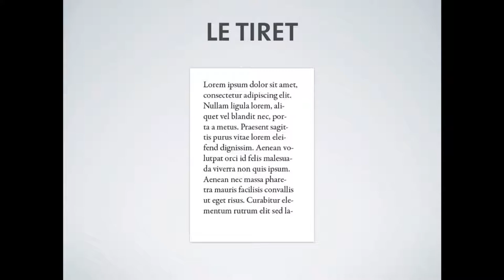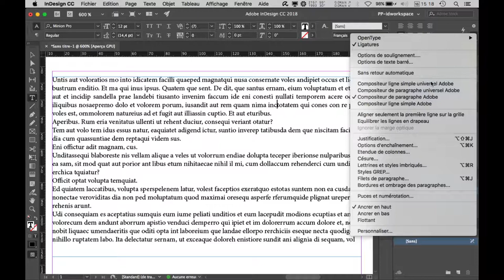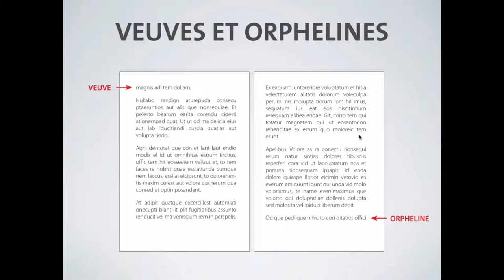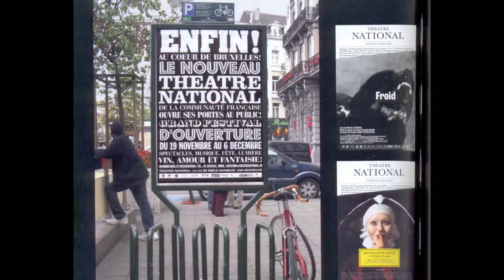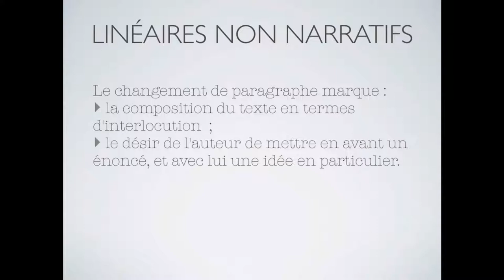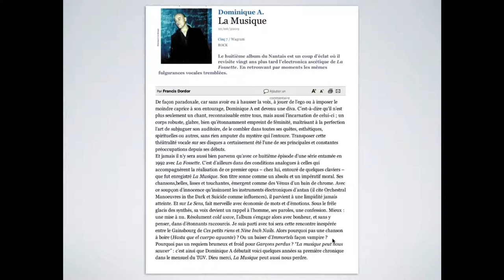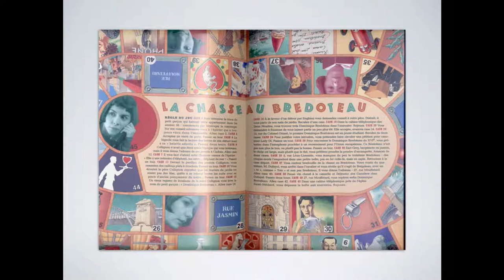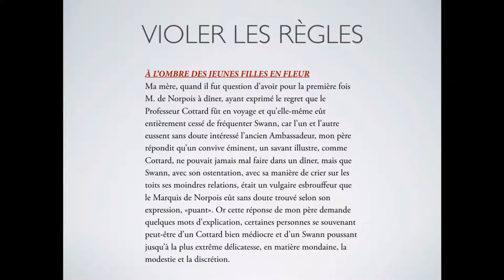Typographie (2017) cours #07